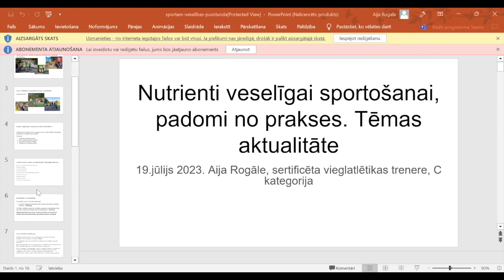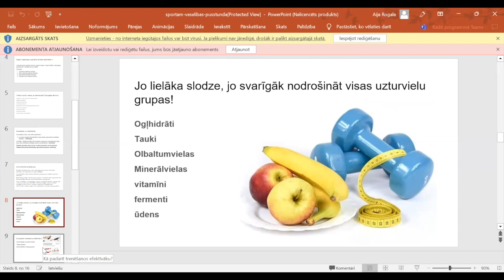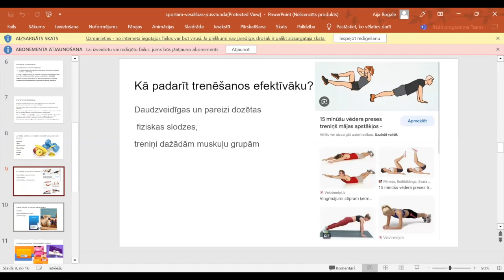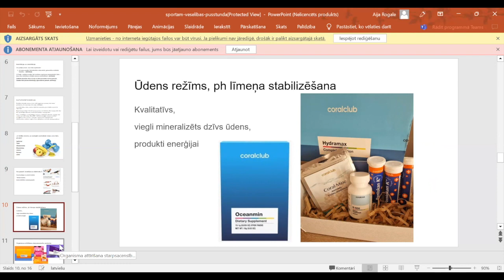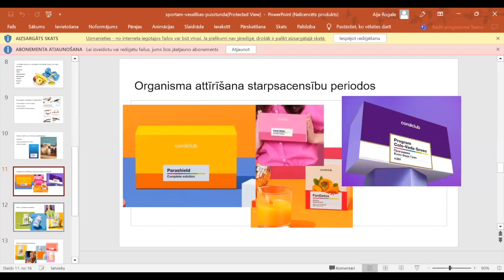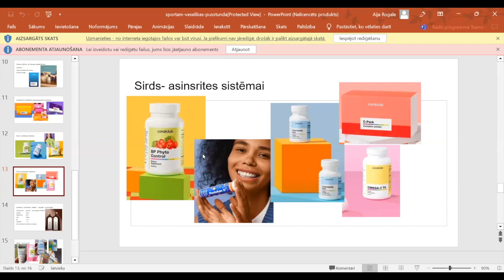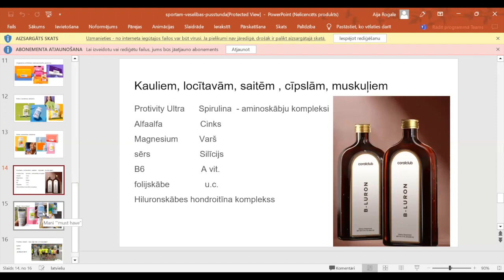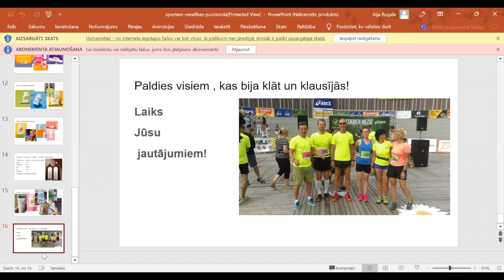Veselības pusstunda: Nutrienti veselīgai sportošanai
Tu sporto profesionāli, esi amatieris , iesācējs vai tikai domā uzsākt regulāri aktīvi izkustēties?

Tev ir bērni, kas regulāri trenējas ?

Varbūt zini, ka fiziskās aktivitātes lieliski uzlabo asinsrites, elpošanas un gremošanas sistēmu darbību, stimulē centrālo nervu sistēmu?
 Sportošana ir droša un efektīva veselības profilaksei, uzlabo ķermeņa vispārējo fizisko sagatavotību ,  ķermeņa formas, garastāvokli un darba spējas, nodrošina labāku miegu.

 Nereti nākas lasīt un dzirdēt pretējo,- sastiepumi, stresa lūzumi, sāpošs celis vai muguras problēmas, utt. Kāpēc tā notiek?

Šajā veselības pusstundā parunāsim par to,

✅️ kā līdztekus pareizi dozētām fiziskām slodzēm rūpēties par savu ķermeni, lai tas slodzē labi justos karstajās dienās,

✅️ lai locītavas labāk izturētu slodzi,

✅️ lai kauli saņemtu visu vajadzīgo,

✅️ lai sirds - asinsrites sistēma strādātu kā pulkstenis,

✅️ lai mēs maksimāli ātri atjaunotos pēc slodzēm.